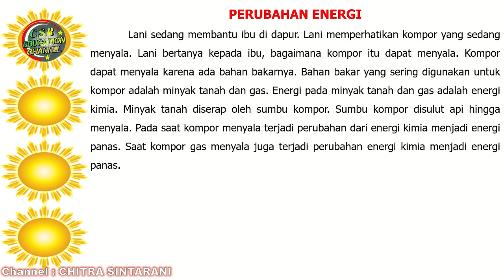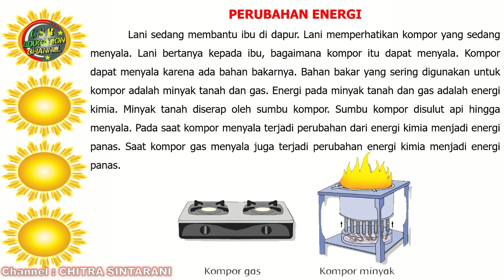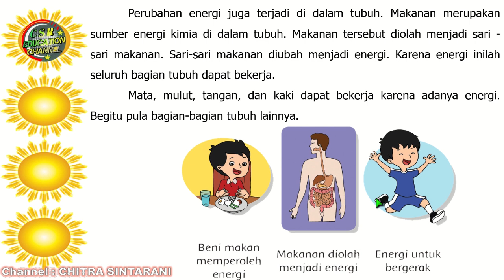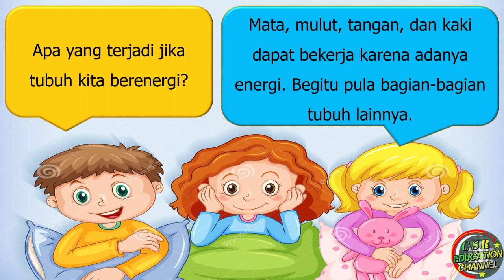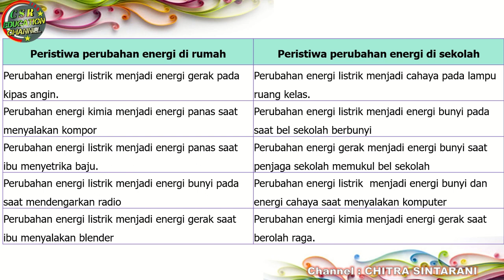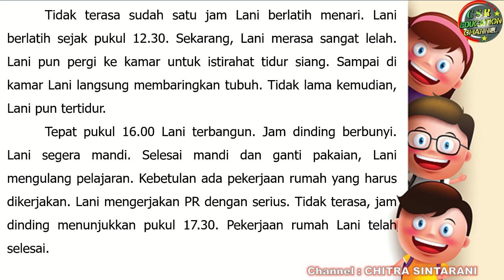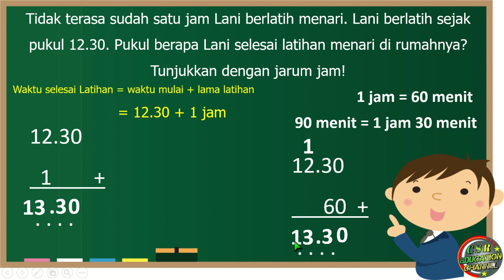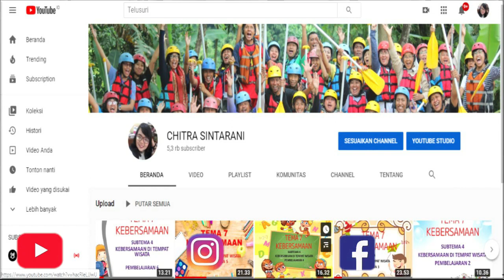Kelas 3 Tematik : Tema 6 Subtema 2 Pembelajaran 1 (ENERGI DAN PERUBAHANNYA)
Subtema 2 PERUBAHAN ENERGI
Pembelajaran 1